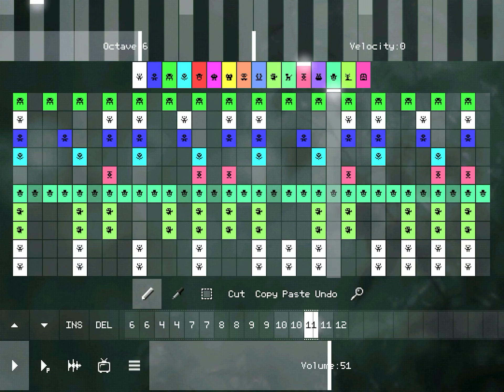Sparta NosJHN Base